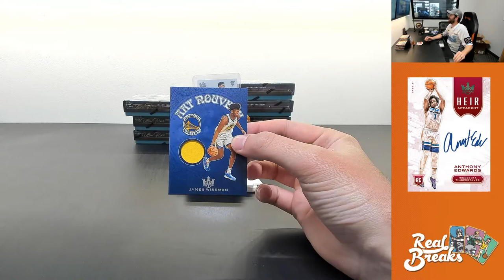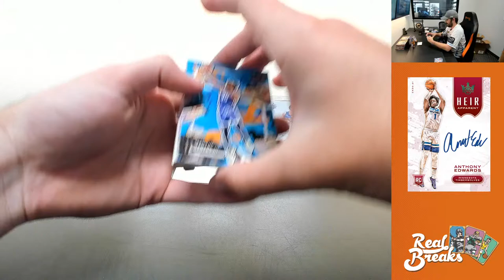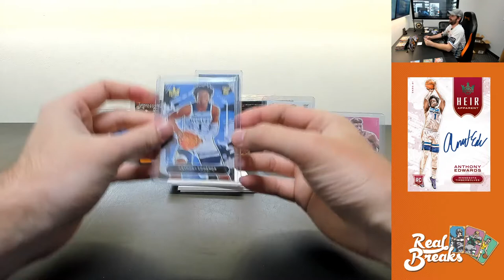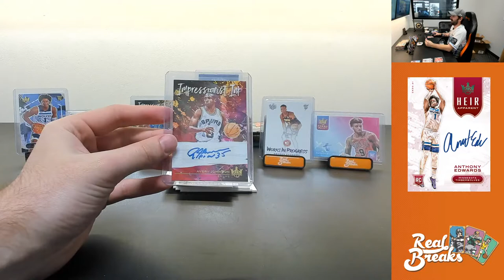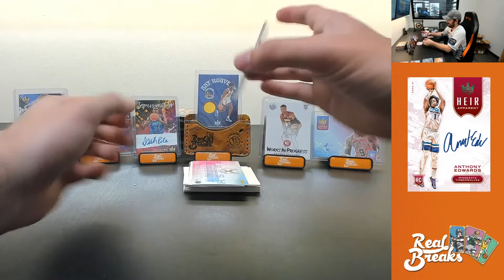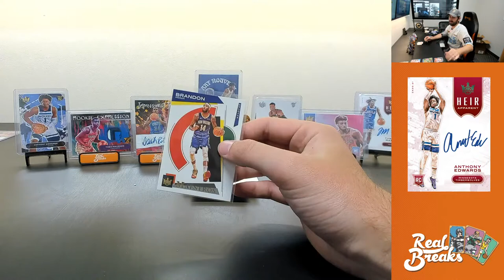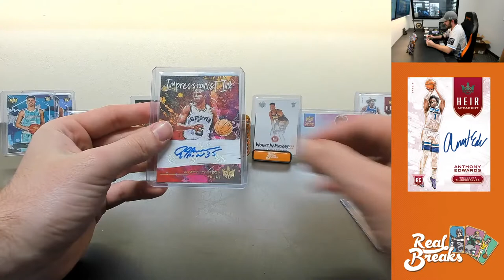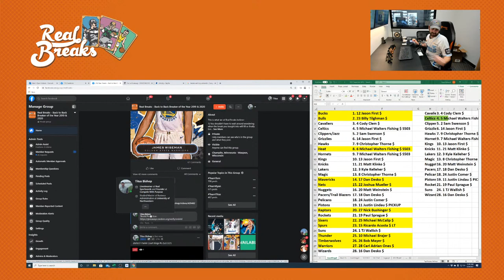2020/21 Panini Court Kings #5 (5/27/21)